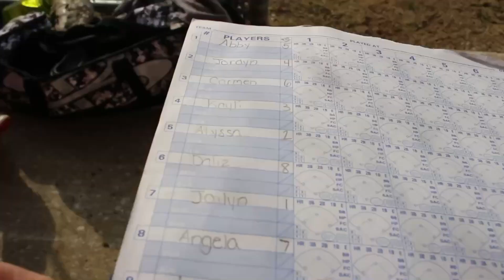March 22, 2021 GHS Announcements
Intro Video- Liv
Announcements- Alaina and Alyssa
Teleprompter- Ali
OBS- Alex